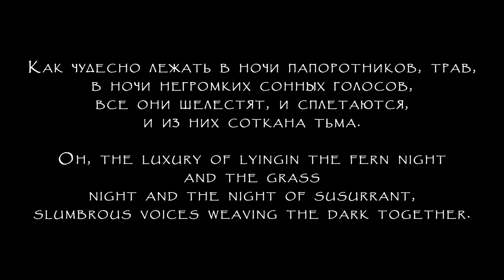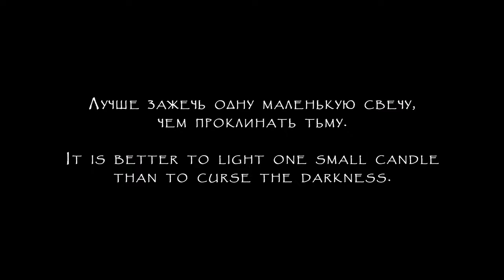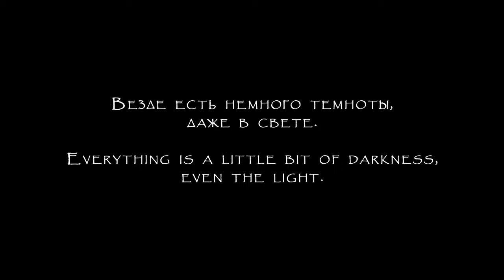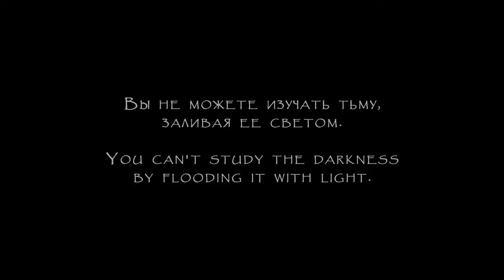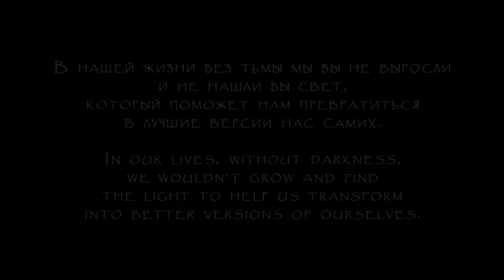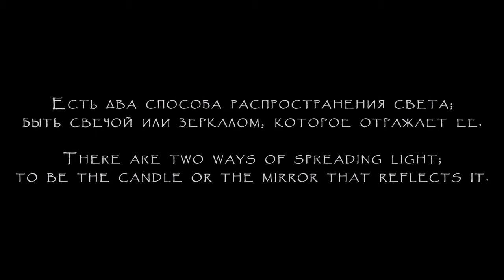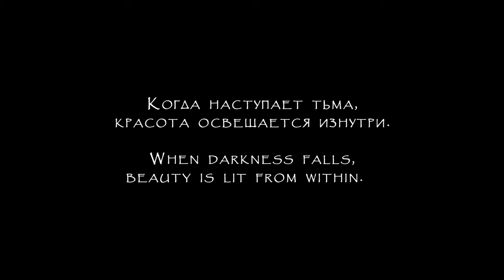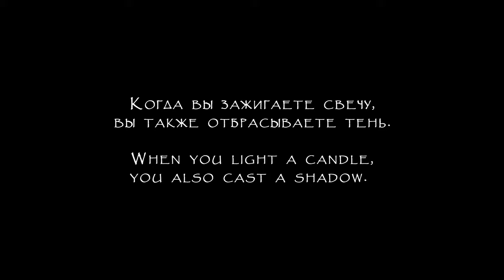Dark Fusion Coven Show